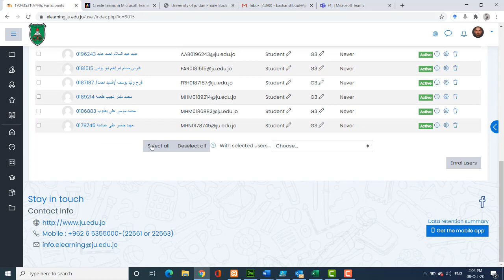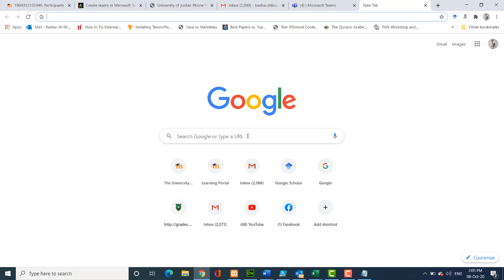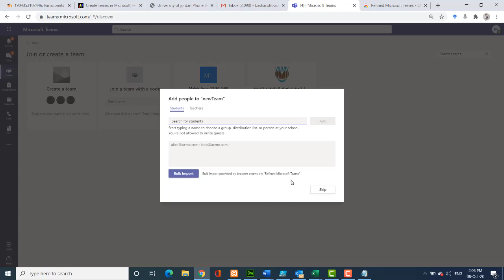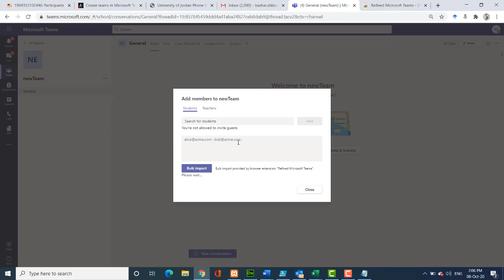Add Names In Bulk on MS Teams